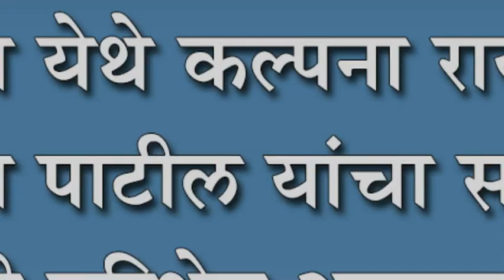बेळगाव येथे कल्पना रायजाधव, संदीप पाटील यांचा सत्कार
बेळगाव येथे कल्पना रायजाधव, संदीप पाटील यांचा सत्कार : १० वी परिक्षेत अत्त्युच्च गुण मिळवल्याने झाला गौरव